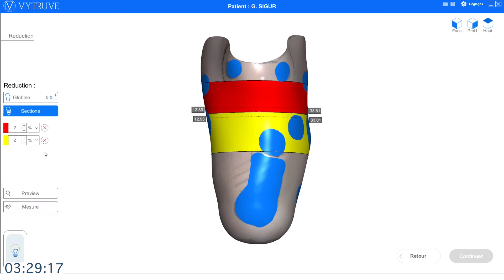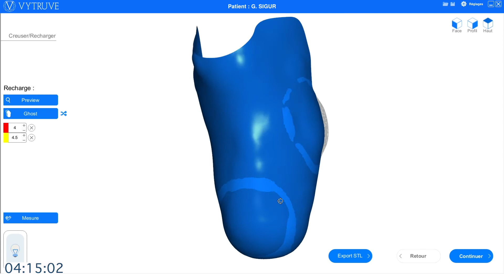Design de l'emboiture et alignement - VYTRUVE Solution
Conception en 10 min et alignement en 1 min
Avec prise distale ou système de vide d'air
Le logiciel vous guide en respectant le processus artisanal sans que vous ayez besoin de connaissance en modélisation ou logiciel 3D. Rechargez, déchargez, réduisez par mesures ou pourcentage, réalisez l’appui sous rotulien.
Validez, ajustez la découpe de l’emboiture et déformez numériquement et facilement les bords de l’emboiture en fonction de votre savoir faire. Sélectionnez le pied du patient directement dans le logiciel sans avoir besoin de le commander.
Alignez automatiquement l’emboiture et les composants et ajustez grâce à la table d’alignement virtuelle (intégration automatique de la platine de jonction 4 trous).
Lancez la fabrication de l’emboiture qui sera imprimée en 3D et recevez-là dans vos locaux sous 48h.